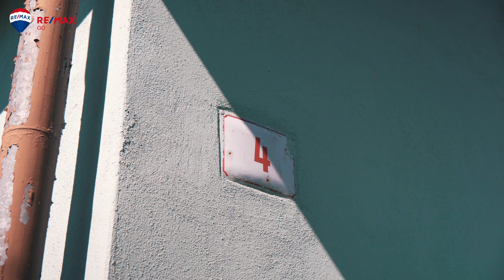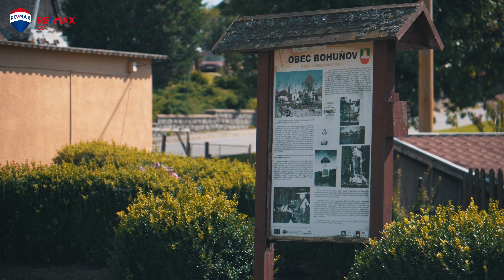RD / chalupa 2+1, centrum obce Bohuňov, okr. Žďár nad Sázavou